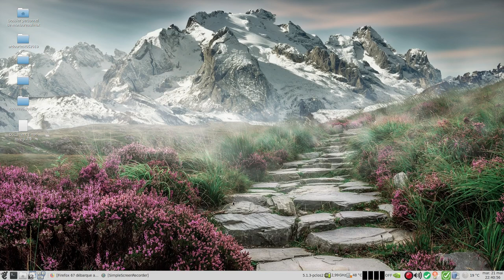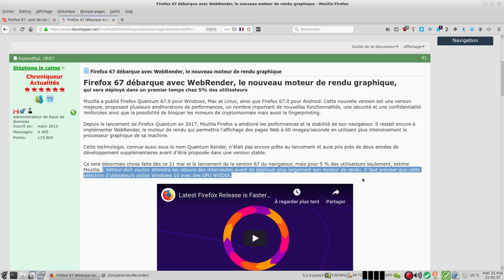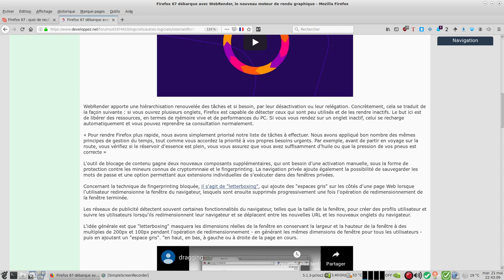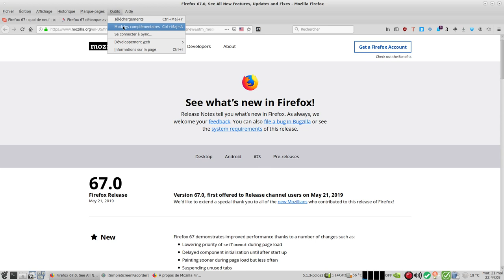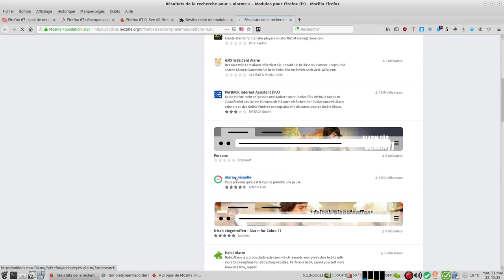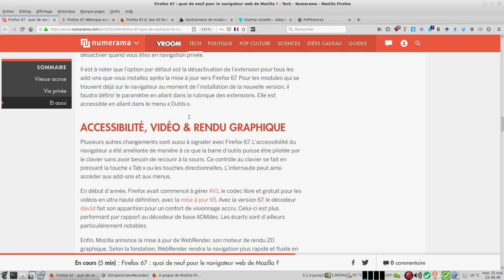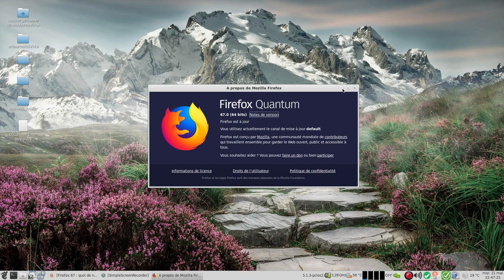Firefox 67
Nouvelle version 67 de Firefox.
Le WebRender pointe le bout de son nez.